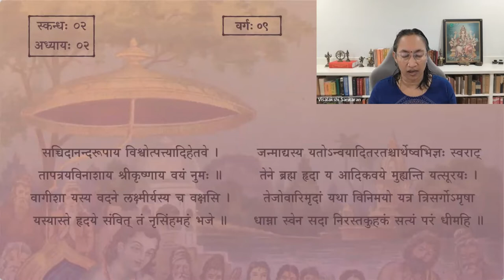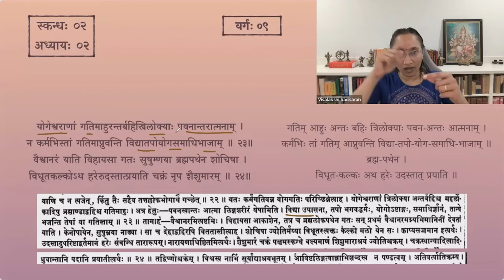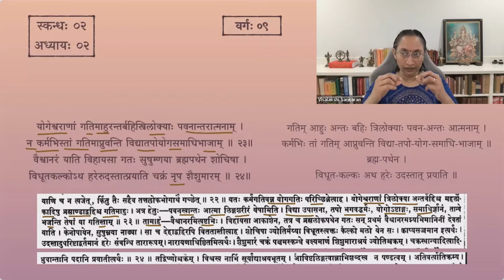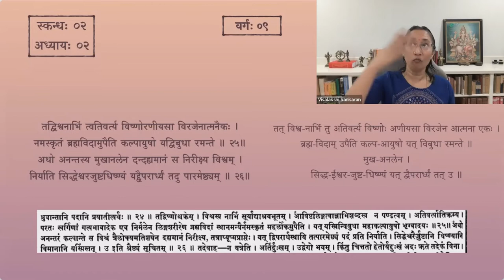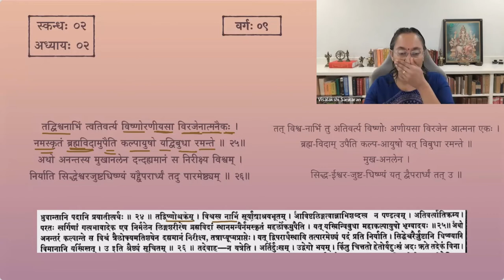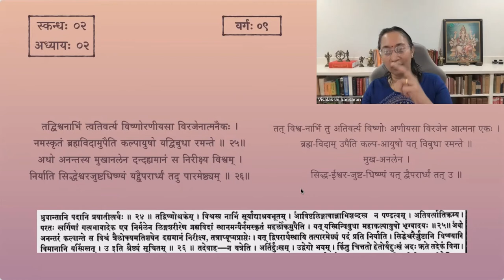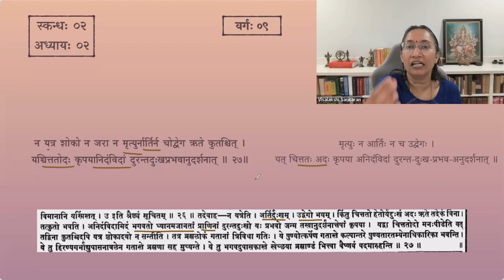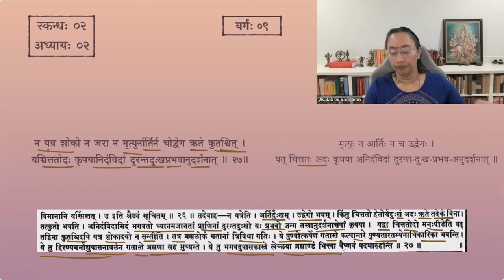श्रीमद्भागवतम् — भावार्थदीपिका — Skanda 02 — Chapter 2 — Session 09